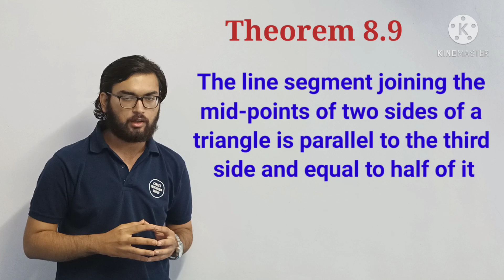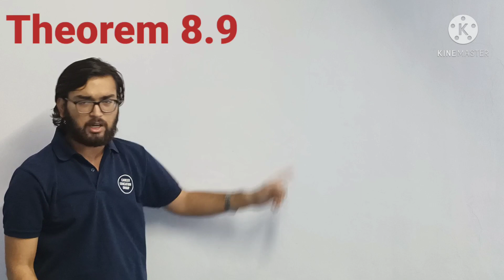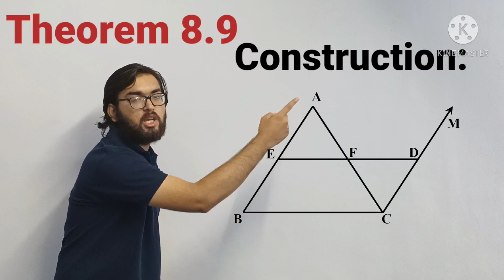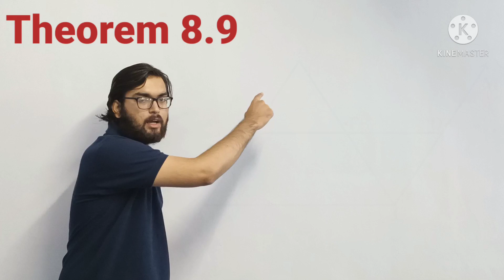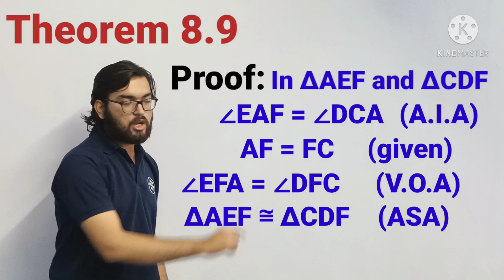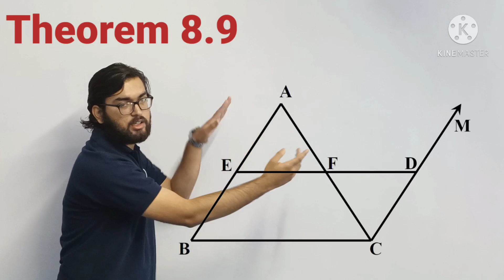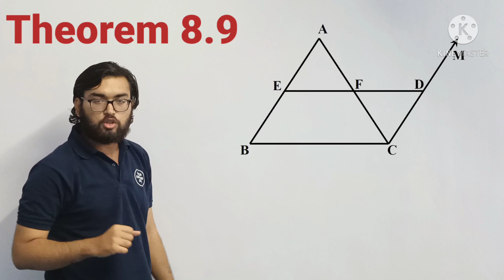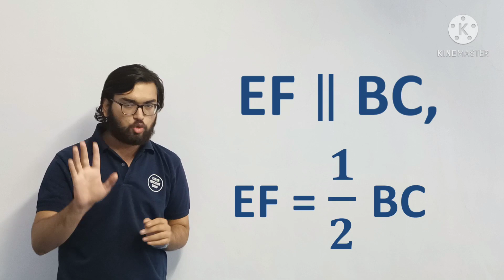Class 9 | Mid-point Theorem | Theorem 8.9 | Ch-8 Quadrilaterals | CBSE | GSEB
In this video we will discuss about mid-point Theorem.